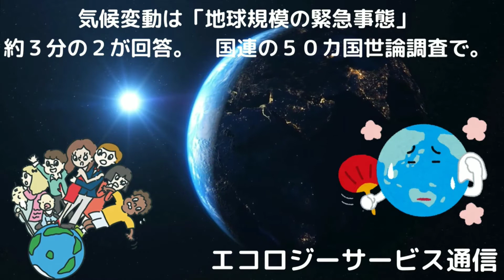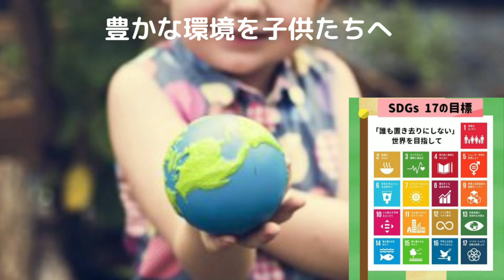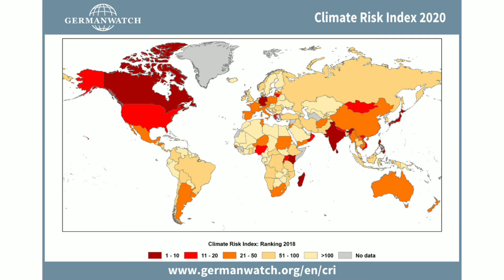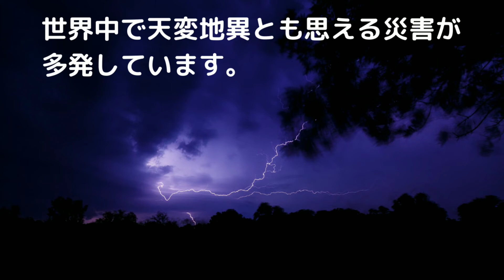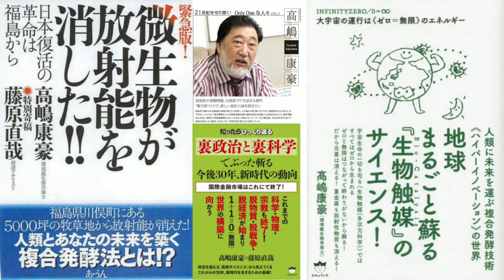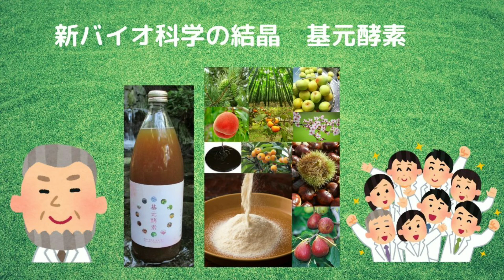気候変動は「地球規模の緊急事態」、約３分の２が回答。 国連の５０カ国世論調査で。異常気象 気候変動 地球温暖化 基元酵素 EMBC複合発酵バイオ 高嶋康豪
世界５０カ国の１２０万人を対象に調査を行ったところ、回答者の３分の２近くが気候変動を「地球規模の緊急事態」ととらえていることが明らかになった。迅速な対策による問題解決を望む声も多数を占めた。 調査は国連開発計画が英オックスフォード大学と共同で行った。気候変動に関する過去最大規模の調査だとしている。これまでにない特徴として、回答者中５０万人以上を１８歳以下の若者に設定した。ＵＮＤＰはこの年齢層について、重要な対象でありながら従来は意見を集めるのが難しかったと説明する。 調査が行われたのは昨年後半。低所得国から高所得国までの５０カ国で実施した。
CNNニュース記事より引用
2020年、世界は自然減収により、疫病、バッタの大量発生による作物不足、シベリアの永久凍土の融解、山火事、記録的な洪水、大型台風、ダブルハリケーンなど数多くの自然災害に見舞われました。
人類は、地球環境の維持に努めるように心がけていかなければなりません。
バイオ工学の第一人者、高嶋康豪博士の提唱する蘇生回帰の化学という理論について考えるときなのです。詳しくは、ホームページ
にて公開中 全国発売開始キャンペーン中！　30％オフにてお届け中です。この機会にお試しください